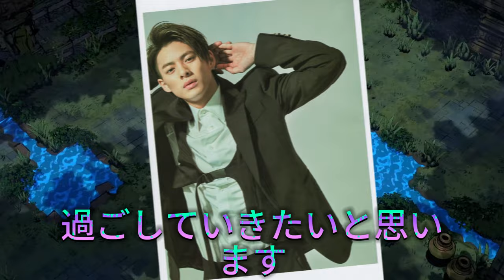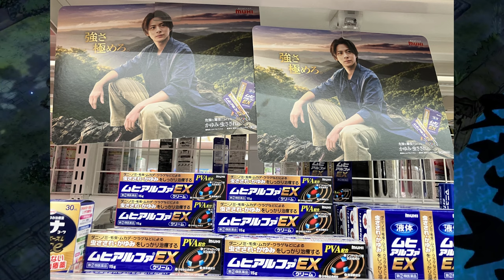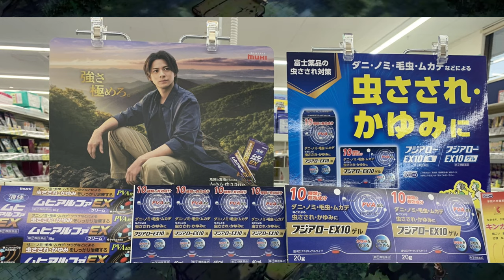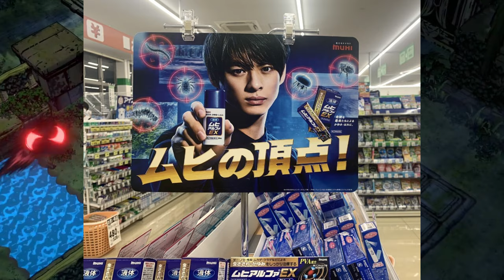【平野紫耀】液体ムヒSキャンペーンで当たるオリジナルリングノートの魅力とは？平野紫耀さんの笑顔と共に楽しむ液体ムヒSキャンペーンの魅力。